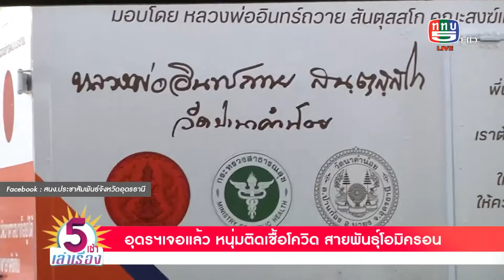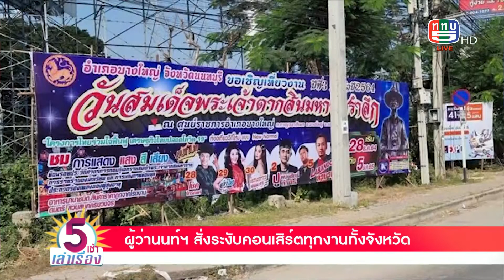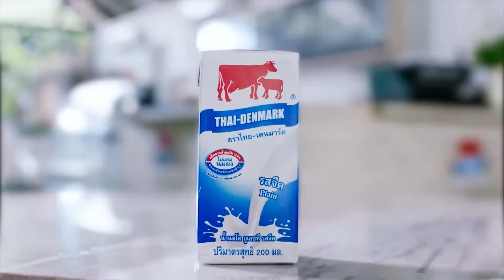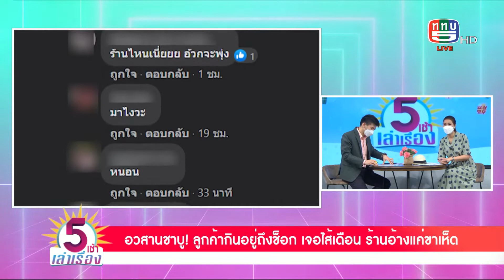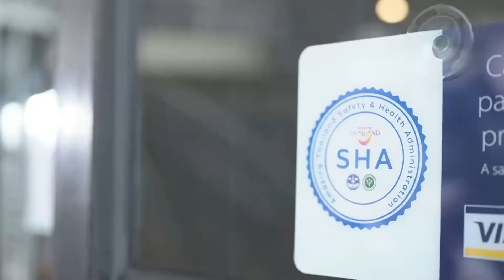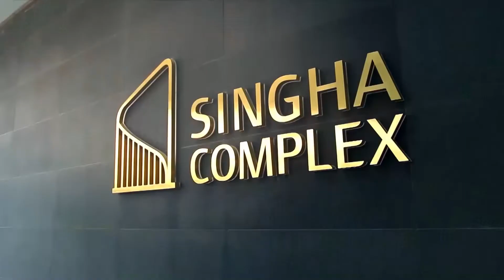รายการ 5 เช้าเล่าเรื่อง 23-12-64